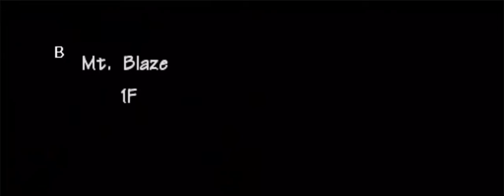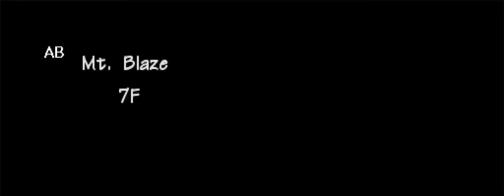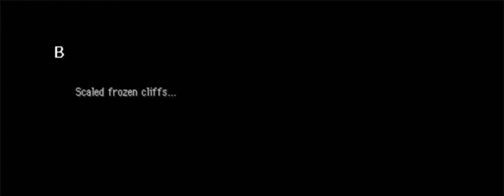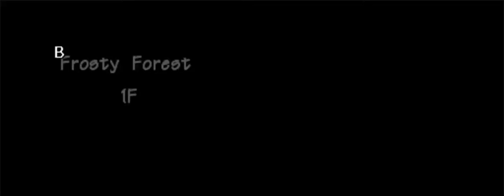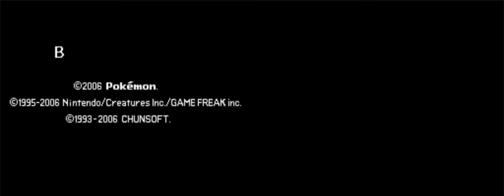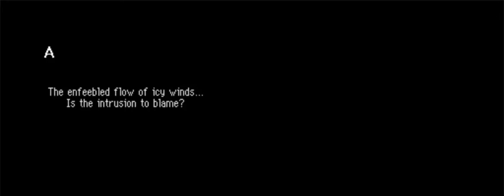PMD : Blue Rescue Team No Damage Full Run Part 14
Well. The Run is somewhat unique. Linked move is pretty helpful here, This is why i only used linked move for casual playthrough. It make you to use multiple moves depending the situation.

Comparing my grinding adventure, I don't use it because it become wasteful as you are overpowered after a months of grind.

You can say this is pretty lucky one but what make this duo is a bit easy is because Pikachu is helpful here.
Beating Moltres AND Articuno in one attempts thanks to pikachu electric move.
Also the confusion has a chance to make the legendary bird confused which giving me a time to do another one.

I don't know about Mt.Freeze. Probably will become harder than it should.
I probably will do a few grinds for groudon and rayquaza.
Mankey? Eh. Not a big deal.